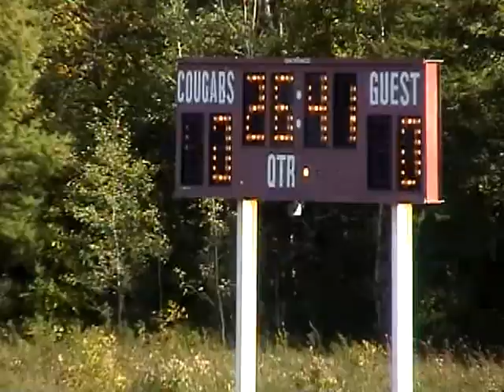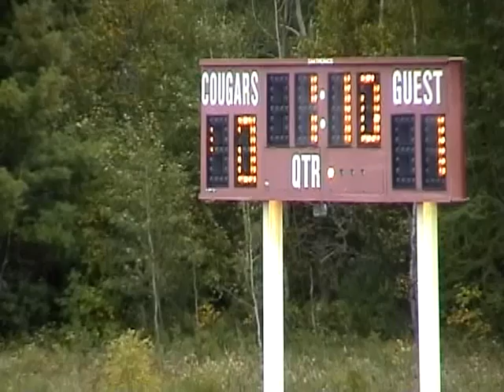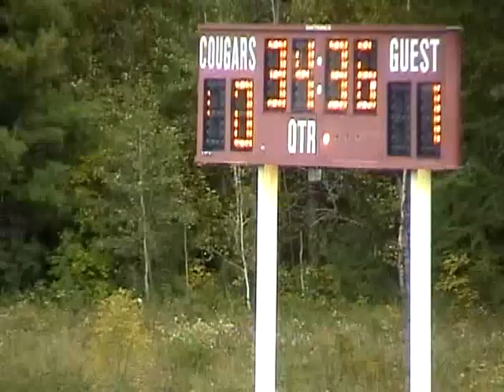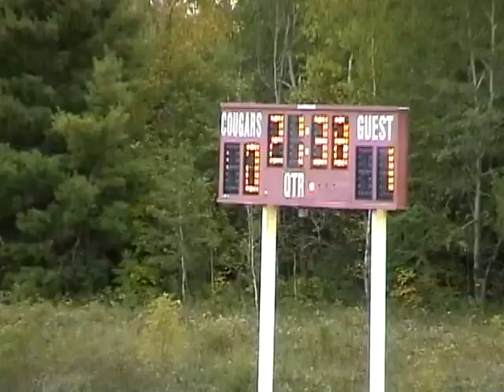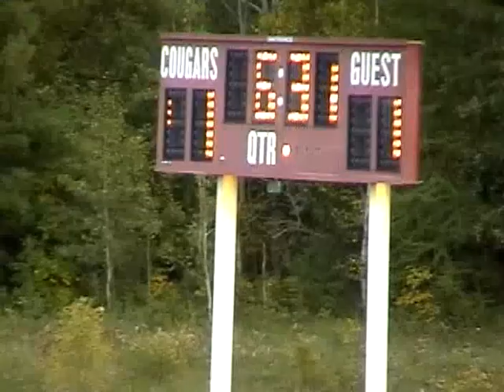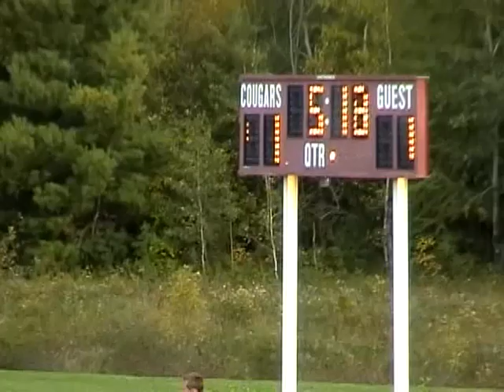NCCS - Saranac JV Boys 9-21-06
Our thank you to the viewers who $upport our efforts to share what's best about our northern tier region ... Home Town Cable 1477 Ridge Road, Champlain, 12919. SCS Junior Chiefs at the Cougars, 2006